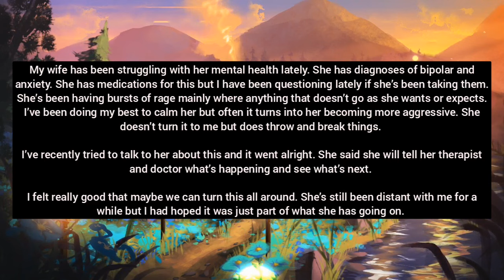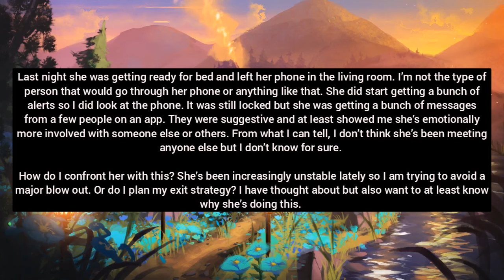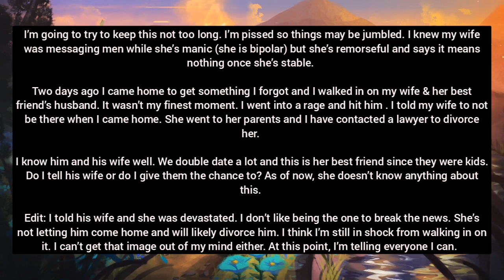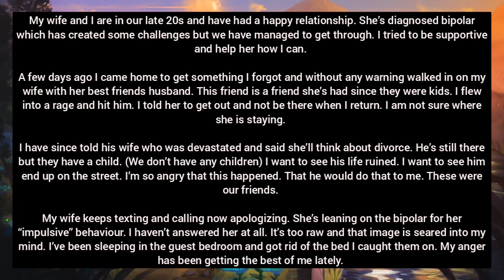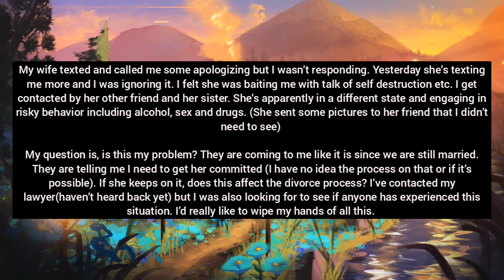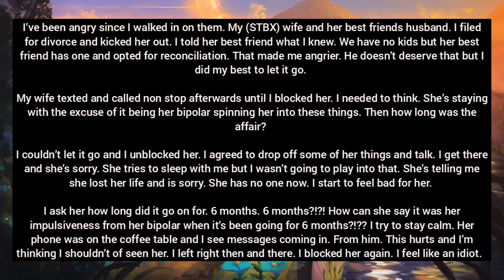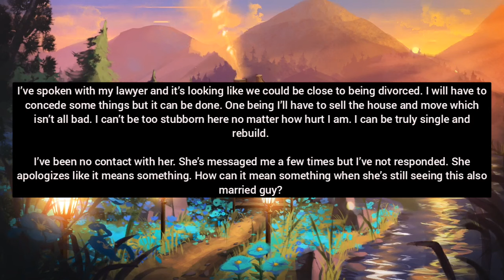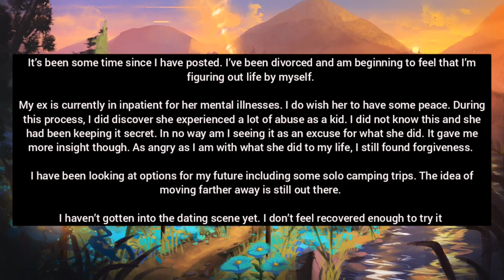Wife Who I Found On Our Bed With A Man Is Broken I'm Divorcing Her!